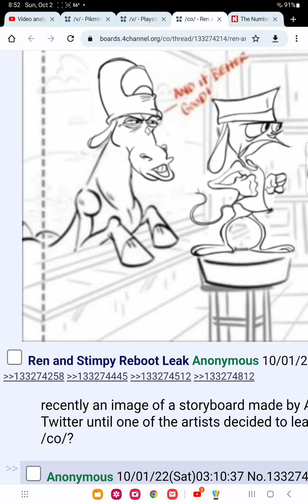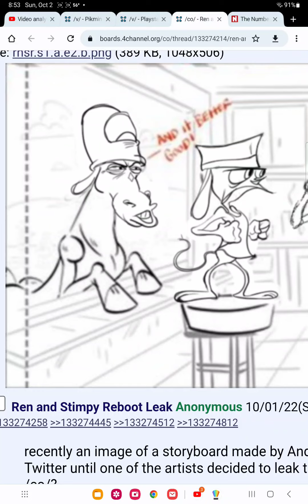ren and Stimpy reboot leak